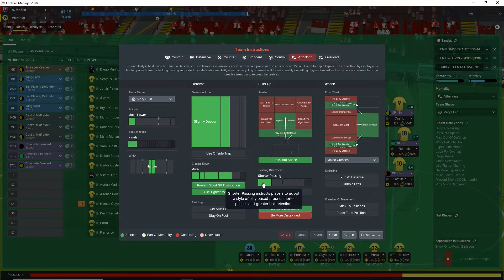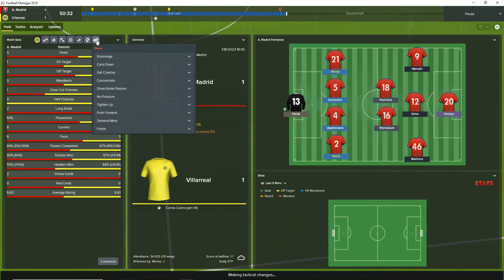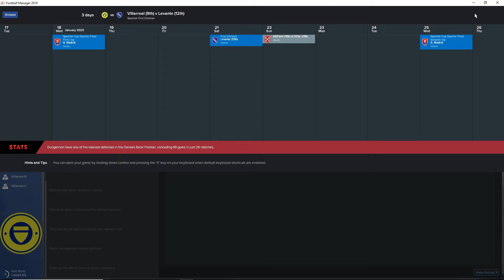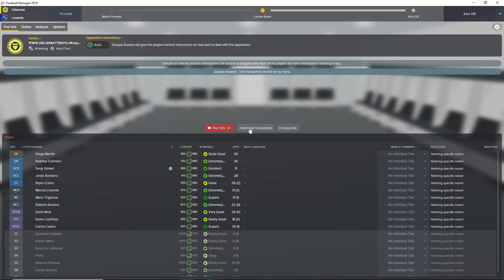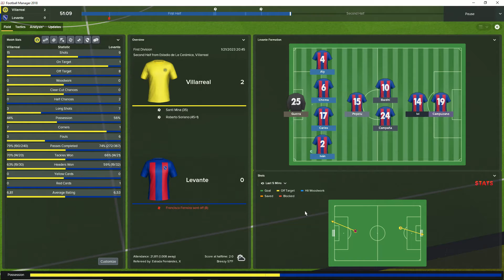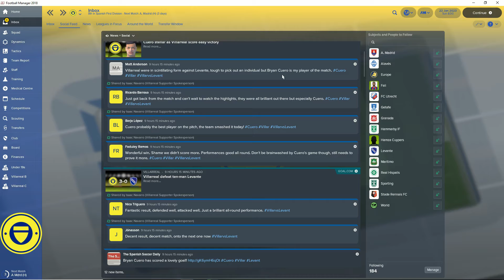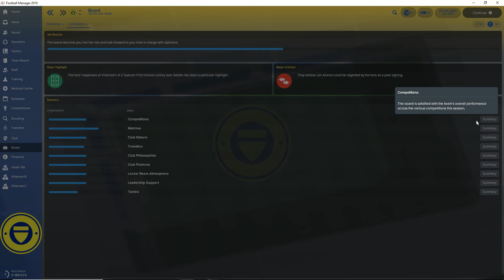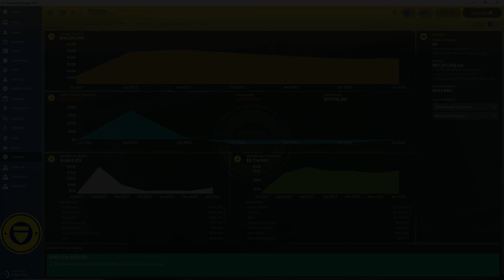FM18: Ep 61 - The Journeyman: Villareal SFD - Atl. Madrid & Levante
In this series we are playing Football Manager 2018.  I am doing a Journeyman save where we have leagues from all over the world.  We have just moved to Spain in the Spanish First Division with Villareal FC after a successful stint with Hammarby IF in the Swedish Premier League.

After starting with a pair of clubs in South Africa, we invaded Sweden with a vengeance.  Taking the Hammarby job, we destroyed the Swedish Premier League raising the cup for three consecutive seasons and demolishing all sorts of club and league records.  We've truly earned our coaching stripes now and it's time to move forward.  After a few interviews, we land a huge job in Spain; likely a job that will take us to the end of The Journeyman Story for FM18.